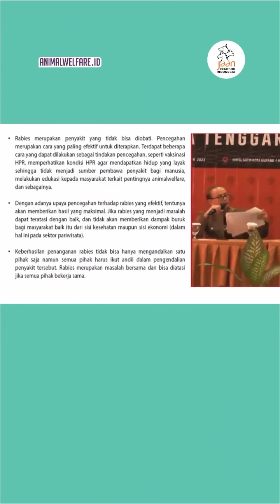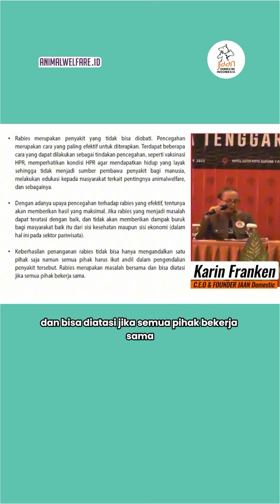Pencegahan Virus Rabies- Karin Franken